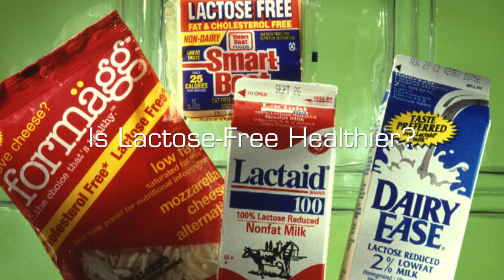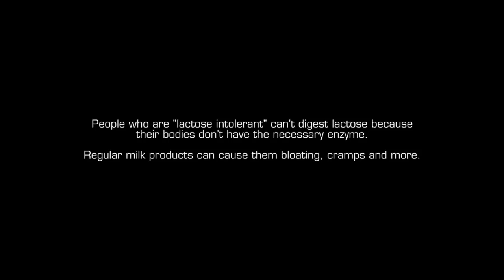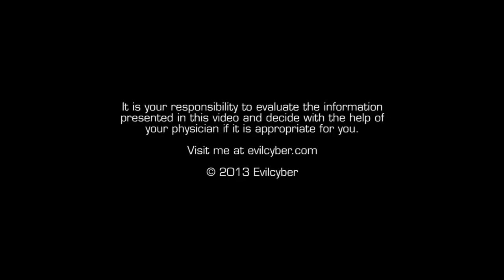Is Lactose-Free Healthier?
Lately you get lactose-free food and dairy products everywhere and more and more people seem to buy them. When you ask why, they sometimes tell you they pay the premium because lactose-free is healthier.

Now let's see what lactose is, if lactose-free really is healthier and who really are the people that need lactofree dairy products.